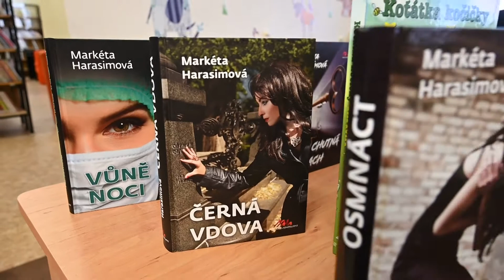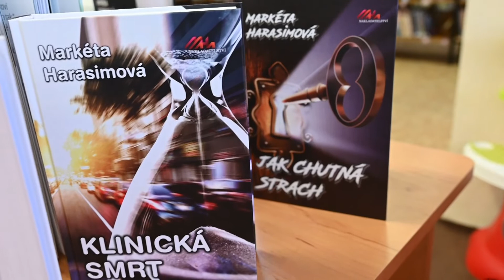beseda se spisovatelkou